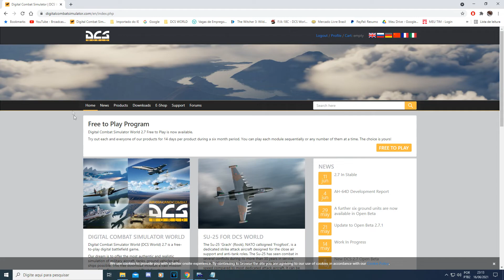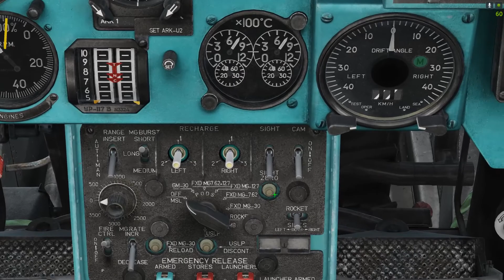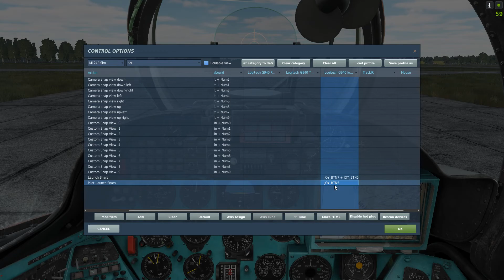DCS MI-24P Mísseis AR-Solo AT6 Assento do Piloto PT-BR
Primeiro vídeo do MI-24, meu segundo voo com esse helicóptero.

Venho por meio deste compartilhar os comandos e a forma de empregar os mísseis AT-6 do HIND.